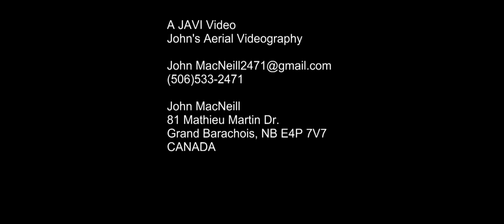Covered Bridge N.B. - Dunfield's Dream Walking Bridge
Covered Bridge Dunfield's Dream SingleSpan 16' (4.9m) constructed 1993 Stringerdesign GPS N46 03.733 W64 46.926 At Moncton Golf & Country Club in Riverview. PR112 (Cloverdale Rd.) E. 0.85 miles (1.4km) from jct with PR114, S. (curves E.) on Golf Club Rd. 0.2 miles (0.3km) to the clubhouse. Ask permission.